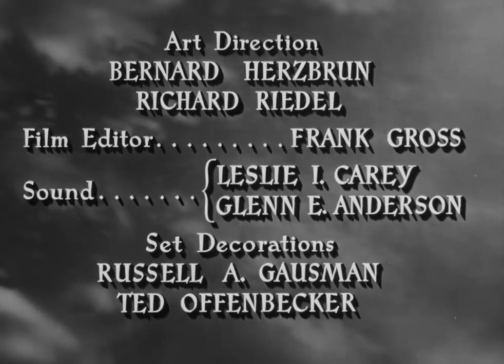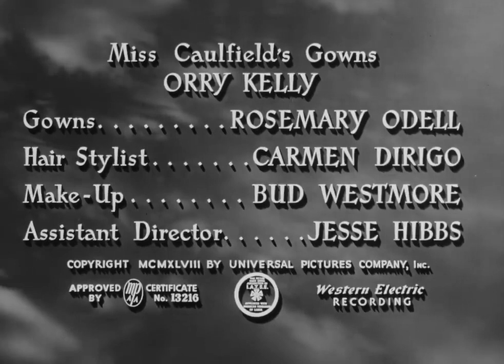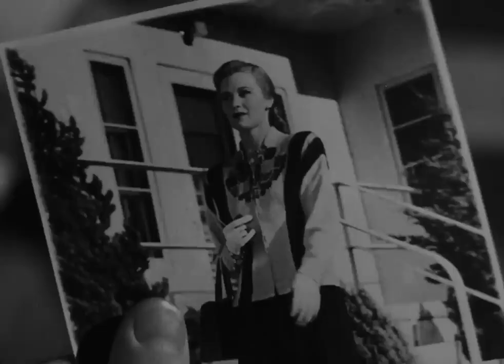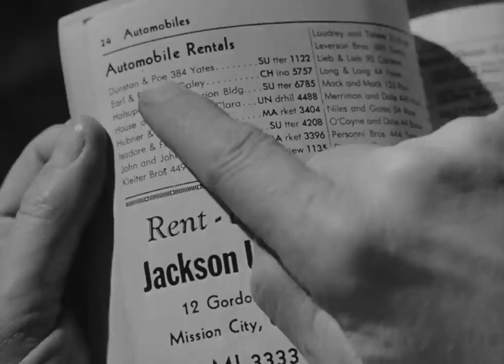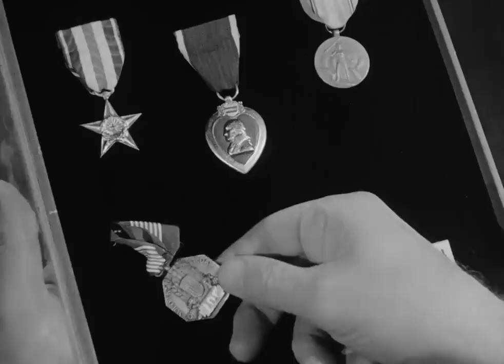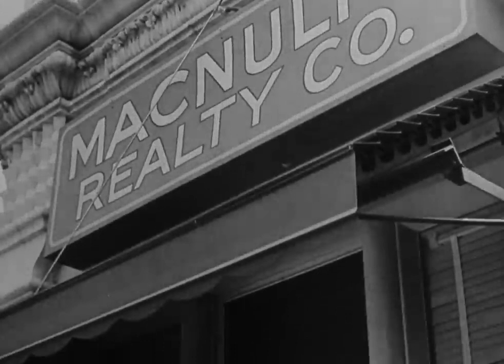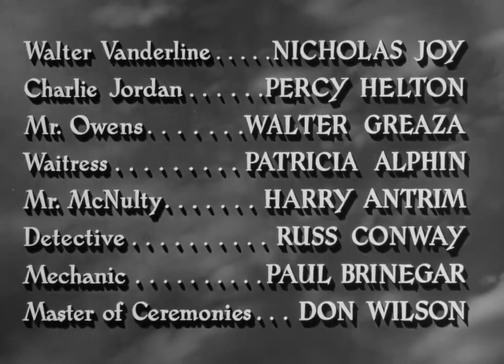Larceny 1948 FULL Movie 720P - John Payne - Joan Caulfield - Shelley Winters - Old Movies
A con man sets out to swindle a widow out of the money she's received to build a memorial to her war hero husband, but winds up falling in love with her instead.
Larceny 1948  FULL Movie - John Payne - Joan Caulfield - Shelley Winters - Old Movies,